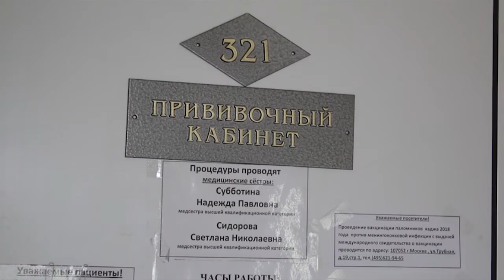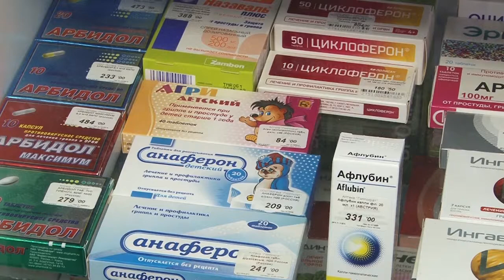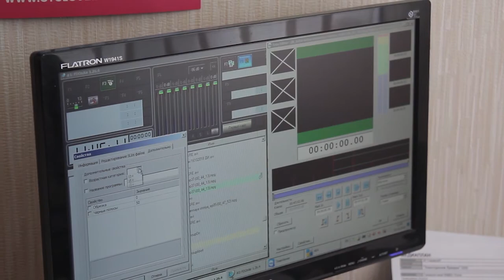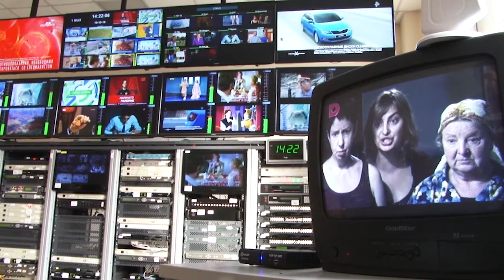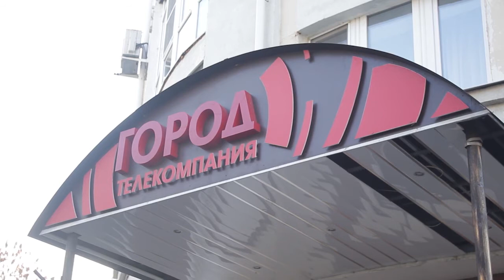День города - новости Рязани 23.10.18